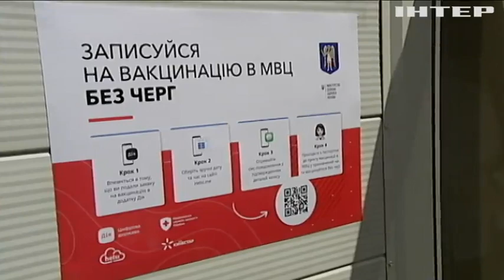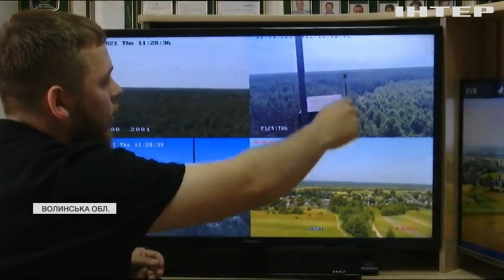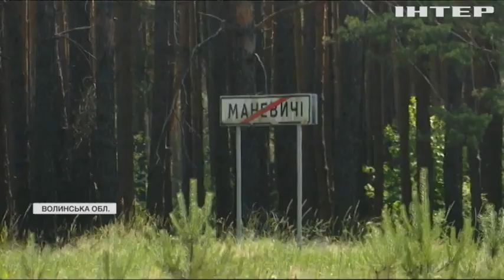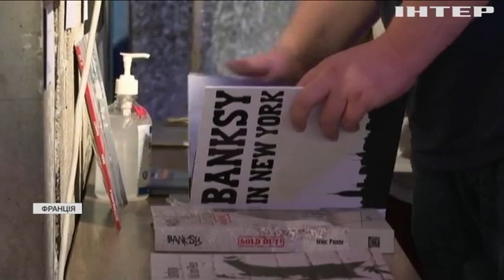Новости 8:00, выпуск за 1 июля 2021 года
Дивіться у цьому випуску: В Одесі знайшли партію кокаїну у бананах. В Україні почав роботу ринок землі. На Волині лісівники встановили відеокамери, щоб запобігти пожежам.